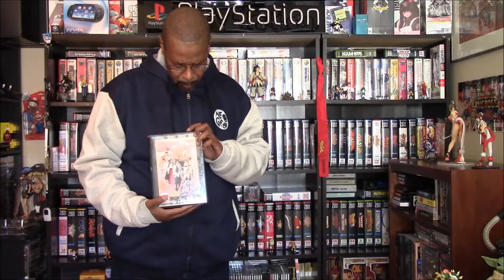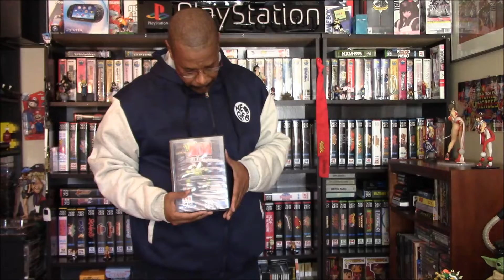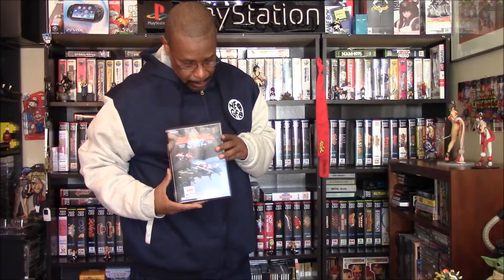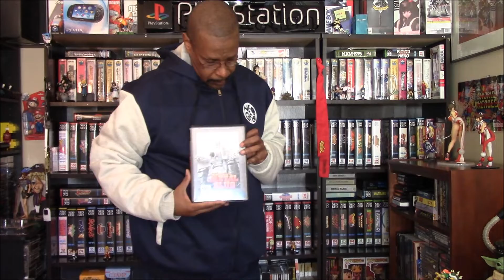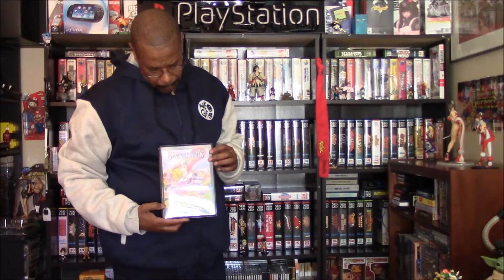Neo Geo Love Pt 25 MVS Collection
Updated Neo Geo MVS collection